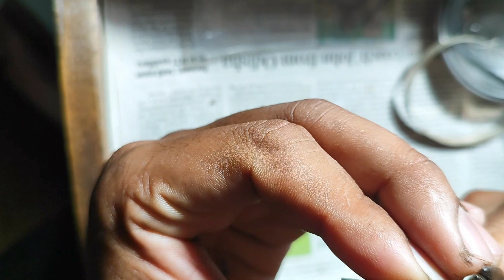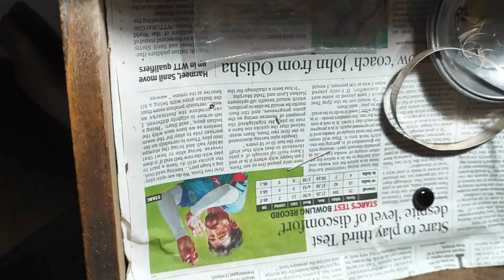silver pendant making | how to make beautiful pendant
VIDEO CREATED BY --👇👇
🛑 jewellery making by ---
💥 Anup Rana 💕💕
💥 Avijit Rana 💕💕
🛑edit by --
💥 Ranajit Rana 💕💕
how to make jewelry
pendant
silver pendant
jewelry making
how to make a ring
how to
how to make
how to make silver pendant